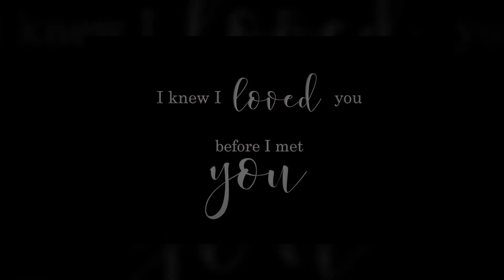Bröllopsfotografering Sofia & Lasse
Sofia & Lasse